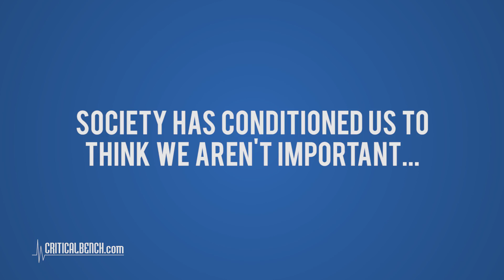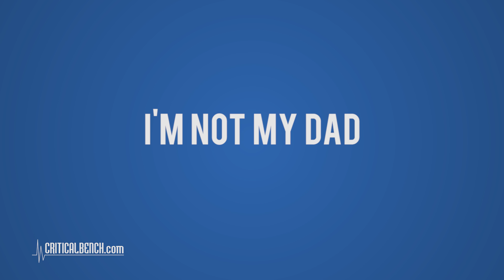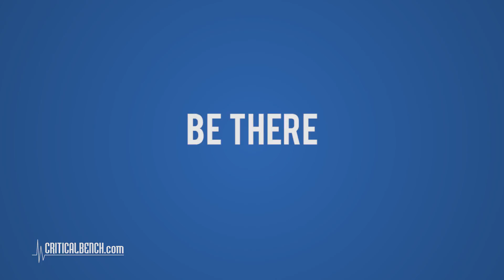How to be a SUPERHERO Parent & Raise Strong Successful Children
Being a superhero parent really just begins with loving your children unconditionally. Not expecting anything in return. Just giving your heart to them, supporting them, encouraging them, keeping them safe and letting them know how much you care.

FREE report - 5 Ways to Become Tough as Nails

If you're doing just that much, your children are VERY lucky in deed. But I decided to take it one step further and after reading a very powerful book by Meg Meeker called HERO, I was filled with an urge to let everyone know how inspired I really was...

So here is my book review for all to see!

Here are the 4 BIG Takeaways from this book:

1 - Society has "conditioned" us to think we aren't important...

Dads aren't COOL anymore.

We are shown on TV to be bumbling idiots who aren't essential to the family unit as we once were. Of course this super left mindset is not at all how I think.

I love how Meg speaks directly to this throughout the entire book. She mentions how the power of DAD under God can never be overlooked or discarded. We are the tough ones that have to carry the burdens, do the things that others aren't willing to do in order to keep our family together and safe. And I love when she talks about the power of the word FATHER... that even God Himself refers to himself as our Father and how special that title is.

2 - I'm NOT my Dad

Regardless of your upbringing, good or bad, we are NOT our Dads. If we had an amazing Dad, then great, model that and try like hell to be the amazing Dad you had. If we didn't have a great Dad, we know what NOT to do and have the power to give our children the father we always wanted.

Every day we have an opportunity to do better, try harder, show we care, give them a hug, make eye contact and listen better. It is up to us to decide to give it everything we have to be the ultimate leader for our kids, not just their "coach" in life.

3 - Be There

Above all else, just show up. Don't run away. Don't give up on your family or your children even when they tell us they HATE US.

They NEED US so badly. Without us in their lives, they will have a hole that can never be filled. As long as we are a presence in their lives, we have the authority and power through God to positively affect the direction of their life.

We must fight to never lose our connection to our children, even as they grow older. They will always need me to BE THERE for them!

4 - Love & Tenacity

The relationship I have with my kids is great. I'd like to think it could be as great as Dick Hoyt and his son Rick.

This story really hit me. as did a lot of the amazing stories Meg cites in this book. But the father-son relationship between Dick and Rick is unlike anything else I've ever heard of in my life.

Having a son that was "said" to be a vegetable who eventually becomes a college graduate. It was his Father's LOVE and TENACITY (and his Mom's too) that led to him having a chance at life.

Dick never gave up on his son. He loved him with everything he had and he never stopped regardless of what others said. He showed his son how BIG his love was and that NO MATTER WHAT he wouldn't leave his side. Reminds me of someone else we hold in high regard, thank you Jesus!

He also famously said that, No man has ever been closer to his son than he is with Rick. I just hope my son feels that loved by me. gets me emotional just thinking about this Dad pushing, pulling and carrying his son in all of these triathlons, ironmans amd marathons. Powerful.

Of course that situation is an extreme case but it's that never-ending love and persistence by a father that helps BUILD a child's character and self-worth. It is our responsibility as parents to show them through God how BIG our love is and that it is limitless. That's our LEGACY.

My Action Item - Get involved, be present, show you care. Every day. When talking to my kids, look them in the eyes and don't be distracted by other things. Give them my full attention. I'm not their friend, I'm their Father. I don't have to be perfect, I just have to do my best every day to show them I love them, I believe in them, that I will always support them in good times and bad times and I will always be a rock when they need me.